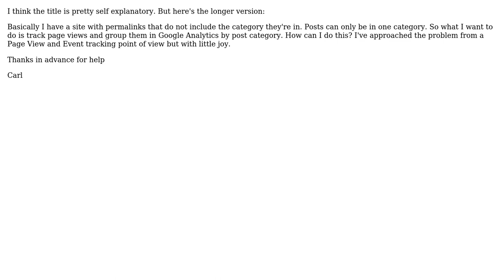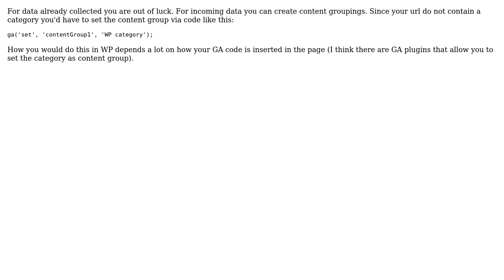Google Analytics - Grouping page views by page category (wordpress)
With thanks & praise to God, and with thanks to the many people who have made this project possible! | Content (except music & images) licensed under CC BY-SA | Music | Images & others | With thanks to user epluribusunum user Eike Pierstorff and the Stack Exchange Network Trademarks are property of their respective owners. You are responsible for your own actions.